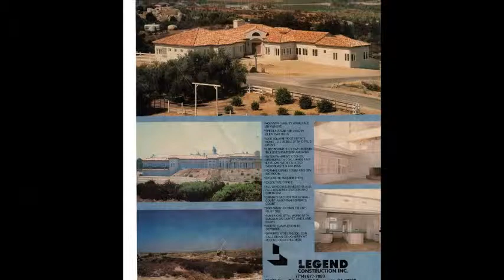Weathertight Roofing | Roofing Contractor in Hemet CA "We do roofing right!"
If you want your roof done right, call Weathertight!
With over 35 years of experience in the roofing industry.

If you have questions or would like to talk to us visit our contact

"Built on a Sparkling Reputation Since 1983!"

Customer satisfaction of a well-installed roofing is the driving force of our business.
Our work is guaranteed.

Using the best materials available and certified employees is what gives Weathertight Roofing, Inc. the leading edge in  Hemet, CA.

We take the time to do it right, while staying on track to finish your roof as efficiently as possible.

Weathertight Roofing
1100 N Buena Vista st.

Weathertight Roofing, Inc. was established over 26 years ago and we have
over 35 years of experience in the field.

"I am highly confident that our customer support, affordable rates, and

workmanship will give you many years of a worry free, beautiful roof (all of

these being my top priority on every job).

Roofing companies come and go and often disappear within a few years. We are proud to have been in the roofing business in the Hemet area for the last 25 years!

We take pride in our solid reputation and offer you peace of mind because we are here to stay. Our staff is well trained, certified applicators, and in addition, most have been with us for many years.

I, myself, have been in the roofing business for 40 years.

Weathertight Roofing, Inc. carries general liability insurance as well as workman's compensation to ensure protection of your property and assets.

I welcome the opportunity to discuss your roofing options with you personally.

Weathertight Roofing, Inc. is a member of the following:
• The National Roofing Contractors Association
• The Roofing Contractors Association of California
• The Hemet, San Jacinto Chamber of Commerce
•  The Better Business Bureau

Weathertight Roofing, Inc. are your residential repair and re-roof specialists.

We provide a complete selection of all roofing materials and roof-related products,
including the following:

• Attic Insulation
• Decks & Patios
• Energy Efficient Products
• Flat Roofs
• Leak Repair & Detection
• Roof Inspections
• Roof Maintenance
• Roof Ventilation
• Shingle Roofs
• Tear-Off & Haul Away
• Tile Roofs

 All of our work is guaranteed!